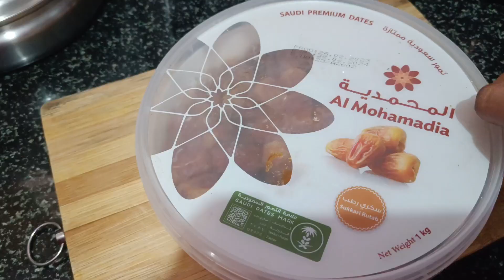Morning 6am to 7pm||Sunday Day Routine||DIML vlog#sunday cooking||homemade Tandoori chicken.